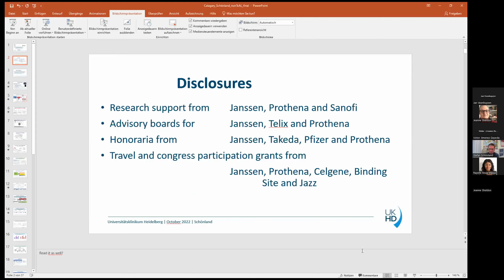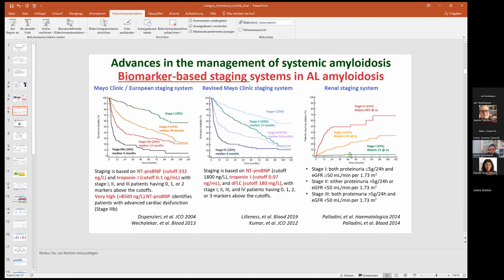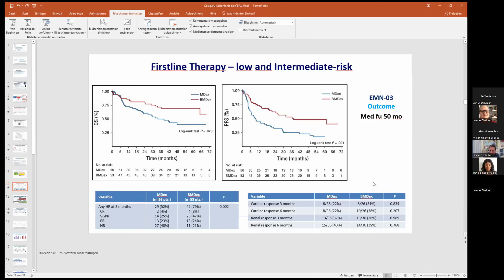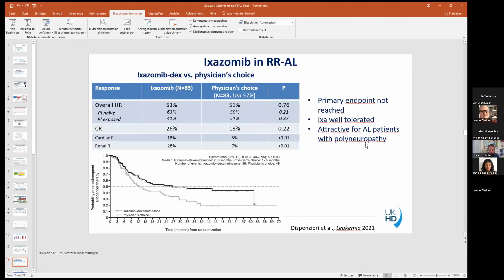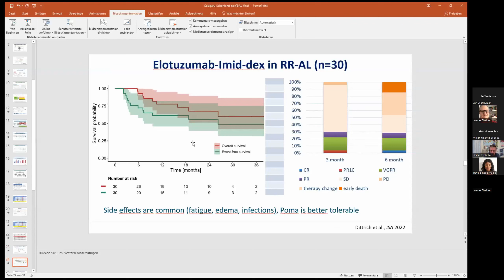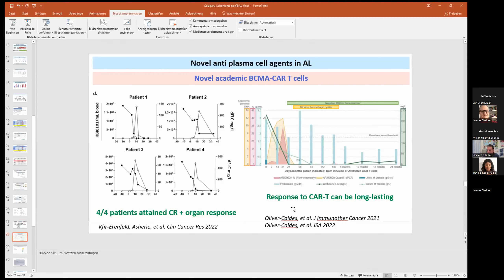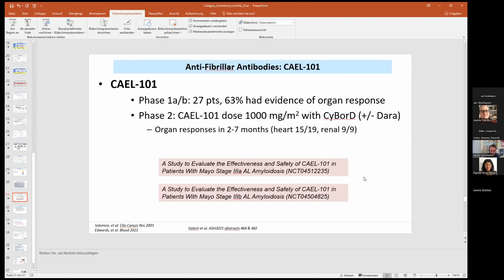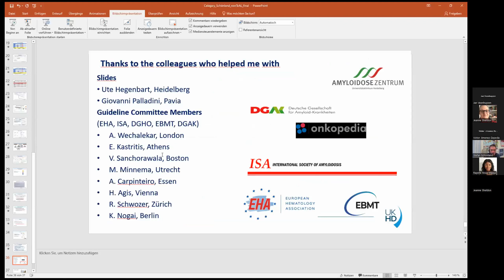Novel Non-transplant Approaches for the Treatment of AL Amyloidosis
Amyloid Day in Calgary 2022: "Novel Non-transplant Approaches for the Treatment of AL Amyloidosis" - Dr. Stefan Schoenland, Heidelberg Amyloid Center, Germany